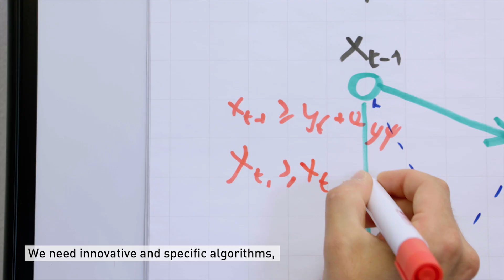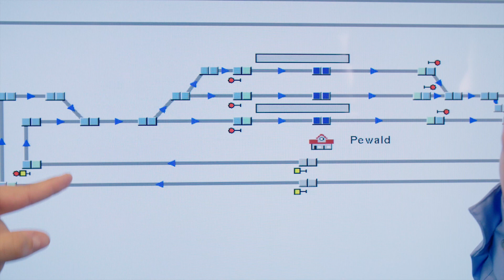Moving forward in rail traffic management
Increasing the capacity of rail traffic while reducing the costs? The video shows how ETH Zurich and SBB make it possible with innovative traffic management solutions.